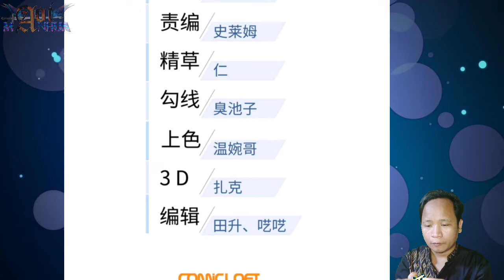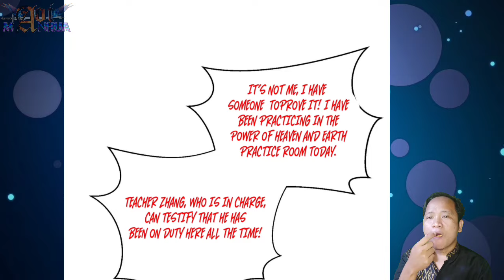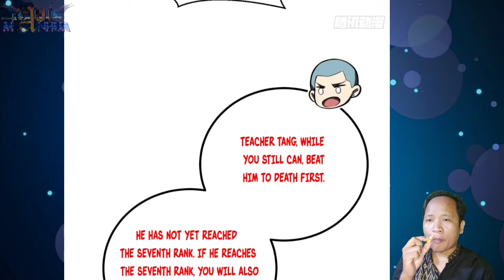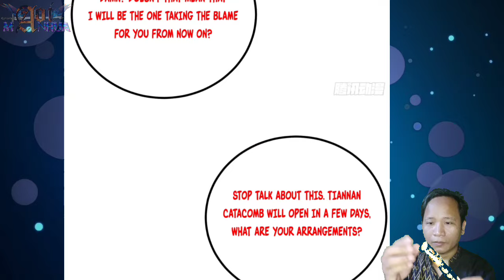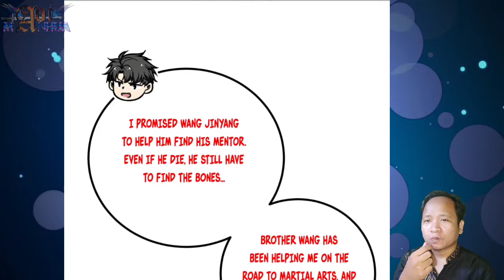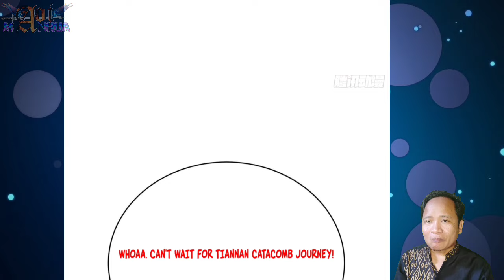Pretend To Be Others ™ Global Martial Arts Chapter 259.5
NCS